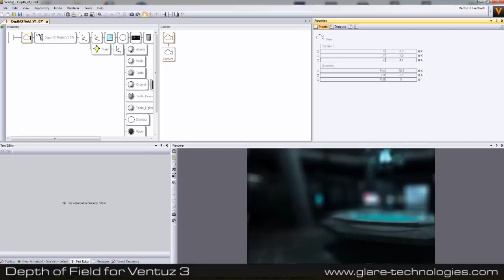Depth of Field for Ventuz 3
Depth of Field for Ventuz 3 by Glare Technologies.